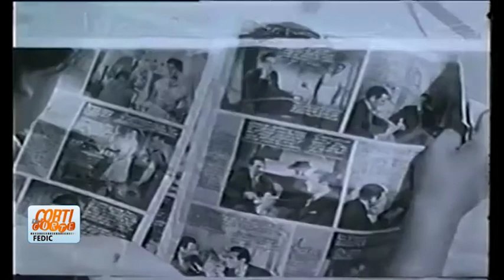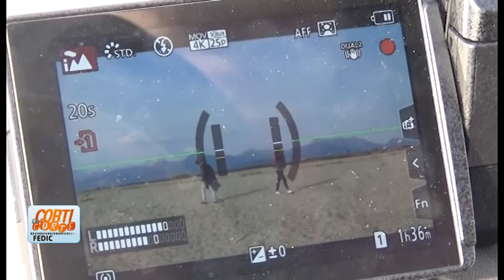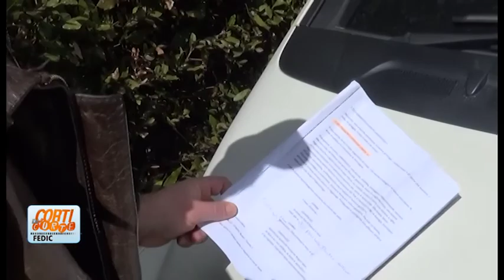Corti di Corte Puntata388 Mino Crocè, Nicola Raffaetà